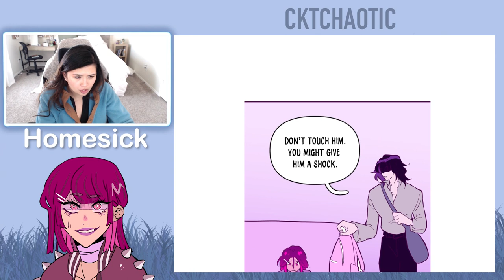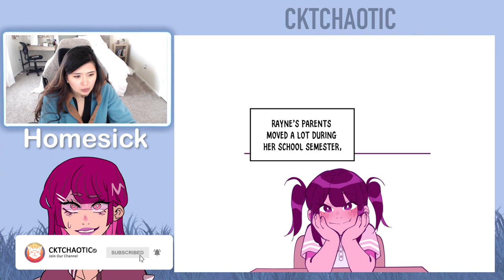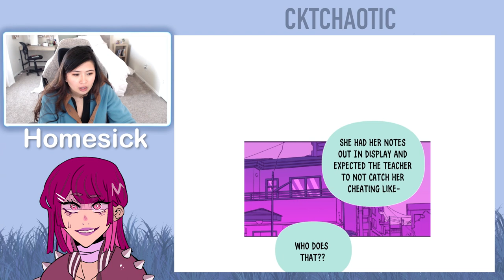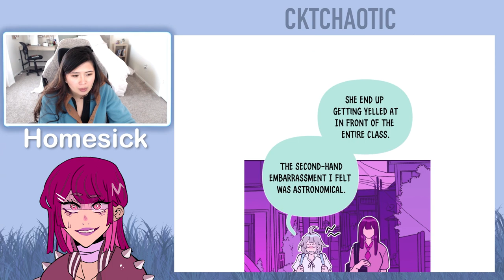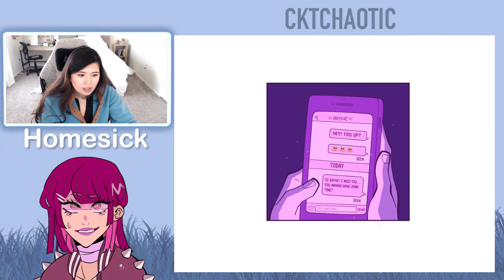Homesick - Chapter 62 and 63 (Eng) - Thriller Webtoon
Intro - 0:00
Episode 62- 0:39
Episode 63 - 5:25
End Credit - 09:07

-TheOtakuFix
-Quinnism
-Jayaye1587
-Alphawolf2803
-CandyPaintedPersian

I upload "Homesick" reactions every Tuesday at 10 AM CST until Homesick is concluded or until I run out of episodes while the writer is on HIATUS.

Genre: Thriller